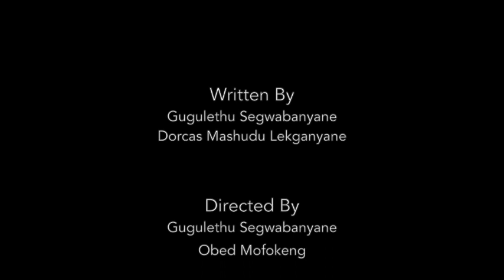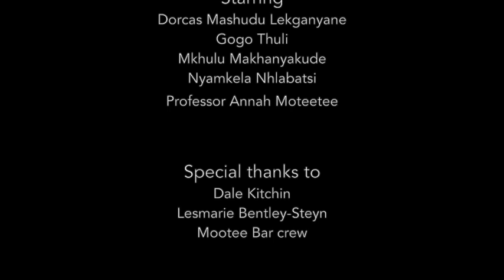Episode 1: The Calling (Short)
Does traditional medicine ‘MUTI’ work?

Gogo Thuli and Nyamekela shares their journey on the path of “the calling” and Didi probes on the different Muti plants and their uses. Find out how Christianity and traditional practices co-exist.